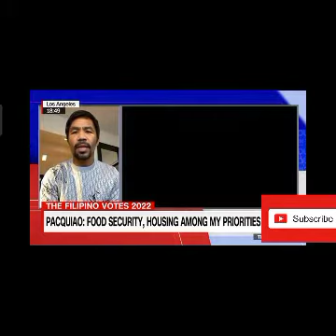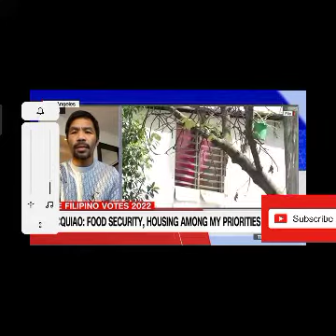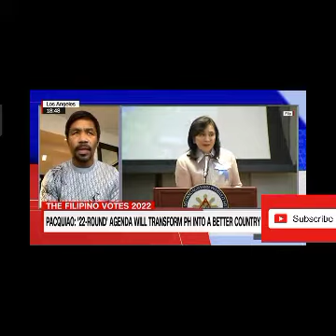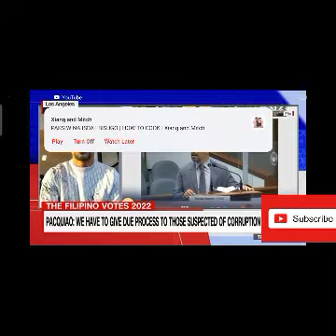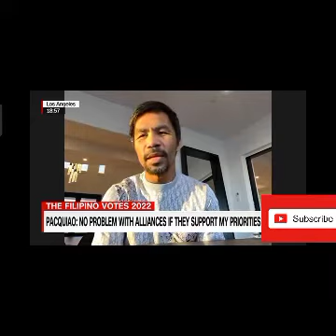I HAVE CREATED 22 ROUND AGENDA GOVERNMENT.